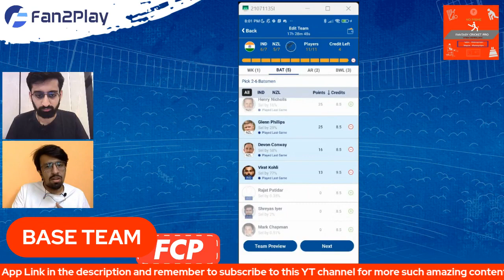IND vs NZ 2nd ODI Dream111 Prediction Today match | IND vs NZ Team Fan2Play Invite